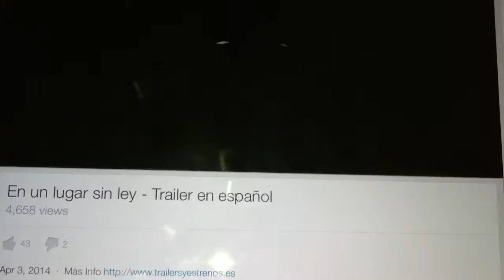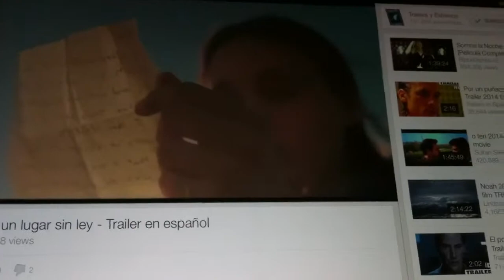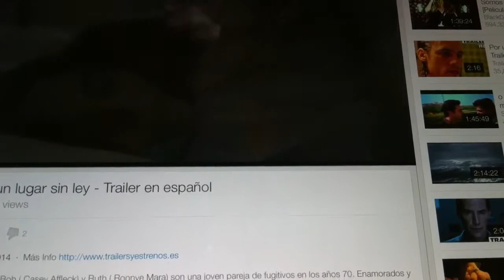En Un Lugar Sin Ley: Tráiler En Español HD 1080P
Título: En un lugar sin ley
Título original: Ain't Them Bodies Saints
País: USA
Estreno en USA: 16/08/2013
Estreno en España: 09/05/2014
Productora: Evolution Independent, Lagniappe Films, Paradox Entertainment
Director: David Lowery
Guión: David Lowery
Reparto: Rooney Mara, Casey Affleck, Ben Foster, Keith Carradine, Nate Parker, Rami Malek, Kennadie Smith, Jacklynn Smith, Robert Longstreet, Charles Baker, Augustine Frizzell, Kentucker Audley, David Zellner

Sinopsis:

Bob (Casey Affleck) y Ruth (Rooney Mara) son una joven pareja de fugitivos en los años 70. Enamorados y despreocupadamente felices, sobreviven gracias a los delitos que cometen, ajenos a los peligros de vivir al margen de la ley. Un día Ruth, accidentalmente, mata a uno de los policías que los están persiguiendo. Bob asume la culpa y es arrestado. Cuatro años después, incapaz de soportar por mas tiempo la separación de su mujer y de su hija, a la que no ha llegado a conocer, Bob escapa de prisión con un único objetivo: recuperarlas.

Notas de producción:

Basada en el cortometraje del guionista y director, David Lowery.